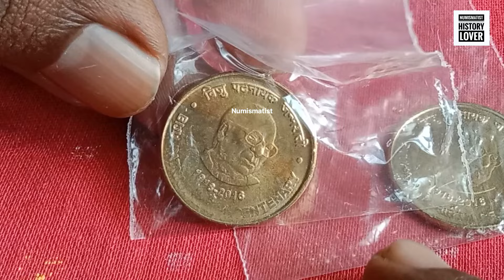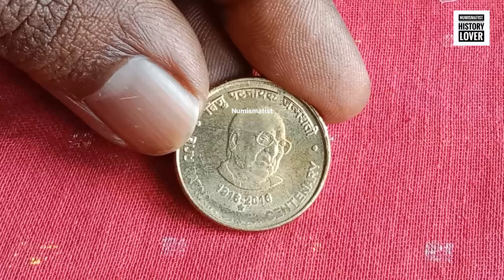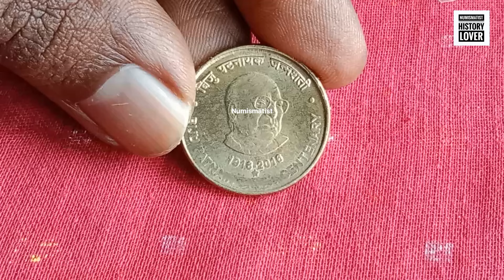അഞ്ച് രൂപ വില കിട്ടുന്ന നാണയം 5 RUPPE BIJU PATNAIK SCARCE COIN#coin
NUMISMATIST HISTORY LOVER